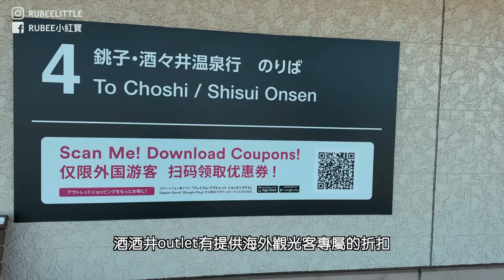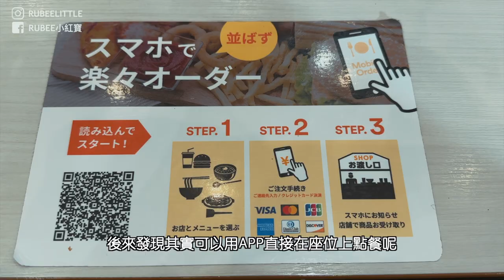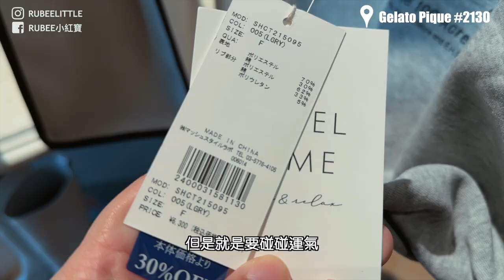東京車站巴士直達，外國旅客免稅再打9折！爆好買🔥｜酒酒井 Shisui Premium Outlets 戰利品開箱！｜Tokyo🇯🇵 Vlog Ep05｜Rubee小紅寶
⟜  𝐈𝐧𝐟𝐨
東京車站巴士直達的酒酒井outlet好逛嗎？ shisui premium outlets 戰利品開箱！｜Tokyo🇯🇵 Vlog Ep05｜Rubee小紅寶

酒酒井暢貨中心(SHISUI PREMIUM OUTLETS)
地址：千葉縣印旛郡酒々井町飯積689